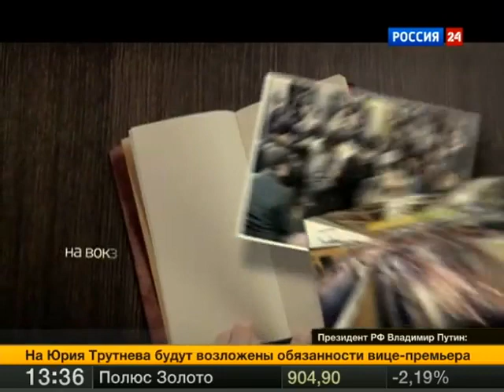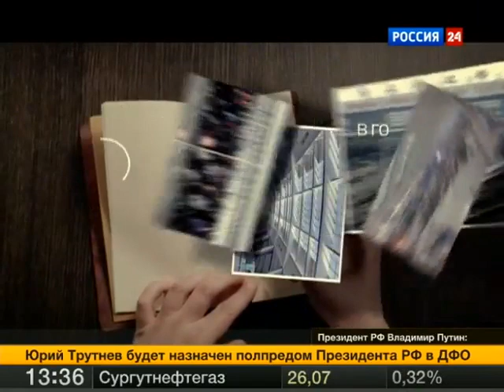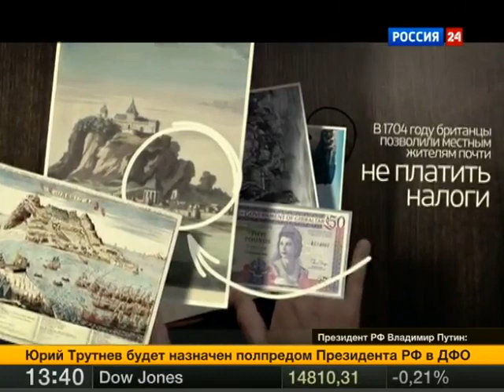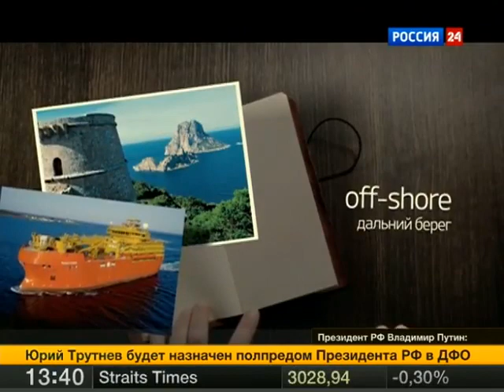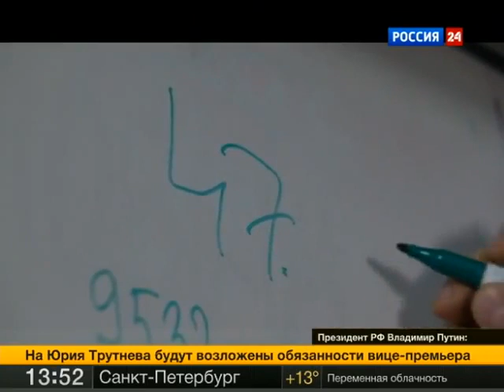Россия 24: Астана -- экономический хаб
Молодая столица Казахстана  за 15 лет существования стала экономическим центром Средней Азии. Дороги, которые ведут в Астану -- это современный шелковый путь, который связывает Европу и Азию.  Об этом  рассказали в программе «Деловое путешествие» на телеканале «Россия 24» .

Россия 24: Астана --экономикалық хаб:

Қазақстанның жас елордасы 15 жылдың ішінде Орталық Азияның экономикалық орталығына айналды. Астанаға баратын жолдар - Еуропа мен Азияны байланыстырып отырған заманауи жаңа Жібек жолы. «Россия 24» телеарнасы көрсеткен «Деловое путешествие» («Іскерлік саяхат») бағдарламасы осы жайлы баяндайды.

Russia 24: Astana - economic hub

The young capital city of Kazakhstan turned into an economic center of Central Asia over the last 15 years. The roads leading to Astana are a modern Silk Road bridging Europe and Asia. "Business Travel" program broadcast on Russia 24 TV channel tells about the capital city of Kazakhstan.